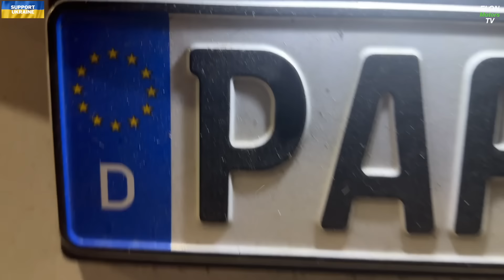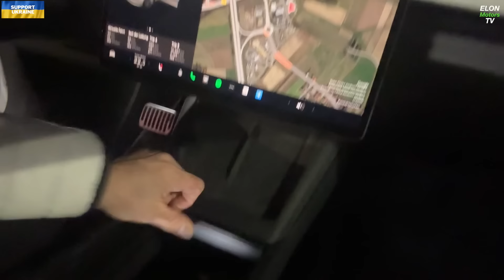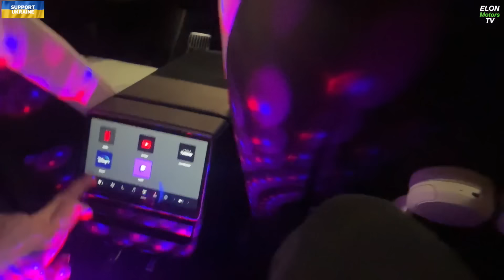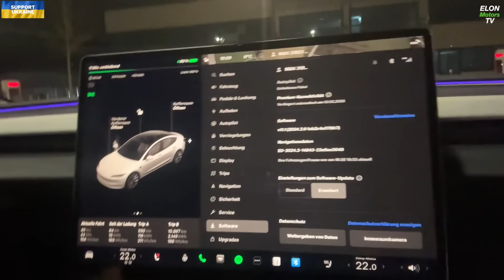Das neue Model 3 - Stärken und Schwächen - Fazit nach 10.000 km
INHALT der heutigen Sendung:

1. Fazit nach klapp  11.000 km mit dem neuen Model 3 Highland

Euer
Matthias
ELON Motors TV

Wir können dank dieser Weiterempfehlung Prämien zum Beispiel in Form von Supercharging-Freikilometern in Anspruch nehmen.

ZUBEHÖR für das neue MODEL 3 HIGHLAND (2024):

INNEN:

Meine Model 3 Highland Zubehör Empfehlungsliste (verbaut in meinem Highland)) (bestellt bei Amzon) (mit direktem Link): (Als Amazon-Partner verdiene ich an qualifizierten Verkäufen, es sind bezahlte Links).

1. Tesla Performance Pedale.  € 15,99

2.  Center Console Boxes 2 er Set.     € 33,99

3. Model 3 Camping Sichtschutz.      € 79,99

4. Model 3 Kopfstützen Kissen weiss oder dunkelgrau   €. 69,99

5. Model 3 - SCHREIBTISCH während dem Laden  € 58,82 - 5%

6. ALTERNATIVE KOPFKISSEN so wie derzeit in meinem Model 3:
PILLOW 2 (günstiger)  Euro 13,80 pro Kissen

AUSSEN:

1. Model 3 18 zoll AERO RADKAPPEN SET.   € 18,99

2. Model 3 - NUMMERNSCHILD KLETT.     Euro 10,-

3.  CARBON Spoiler für Highland.               Euro 113,95

4. TESLA Logo KOFFERRAUM Hinten in SCHWARZ         Euro 18.99

SONSTIGES:

1. Book ELON MSK by Walter Issacson ca. Euro 25